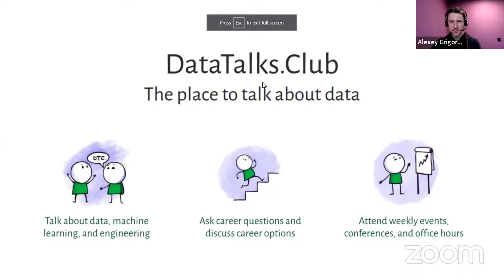The Journey of a Data Generalist: From Bioinformatics to Freelancing - Jekaterina Kokatjuhha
We talked about:

00:00 DataTalks.Club intro
02:02 Jekaterina’s background
07:13 How Jekaterina started freelancing
10:44 Jekaterina’s initial ways of getting freelancing clients
16:30 How being a generalist helped Jekaterina’s career
21:22 Connecting business and data
23:09 How Jekaterina’s LinkedIn posts helped her get clients
29:10 Jekaterina’s work in fundraising
31:46 Cohorts and KPIs
34:03 Improving communication between the data and business teams
36:43 Motivating every link in the company’s chain
38:45 The cons of freelancing
42:40 Balancing projects and networking
48:36 The importance of enjoying what you do
51:16 Growing the client base
54:59 In the office work vs working remotely
56:11 Jekaterina’s advice who people who feel stuck
58:03 Jekaterina’s resource recommendations